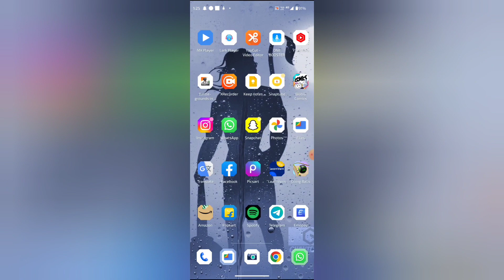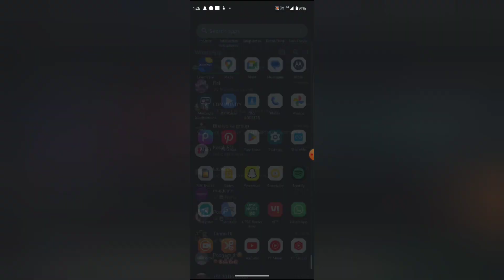WhatsApp mein camera use kaise kare, How to use camera in WhatsApp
WEB-INFO, @WEB-INFO